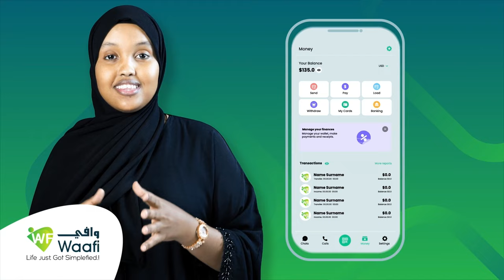"Deegaanku waa 'Hooyo', waxaanan bulshada ka codsanayaa inay nala shaqeeyaan" Wasiir Shukri Baandare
"Deegaanku waa 'Hooyo', waa khayraadkii, waxaanan bulshada iyo wasaaradaha kale ka codsanayaa inay nala shaqeeyaan"
Wasiir Shukri Xaaji Ismaaciil Baandare, Wasiirka Wasaaradda Deegaanka iyo Isbadelka Cimilada Somaliland, oo soo xidhay shirweynaha Isbedelka Cimilada Somaliland 2023.